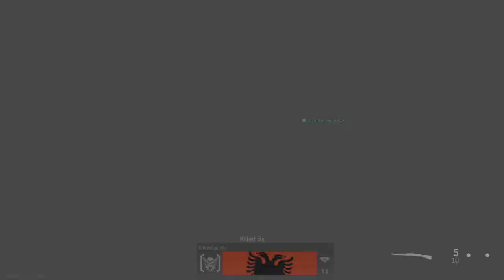Call of Duty®: Modern Warfare®_20200407062739